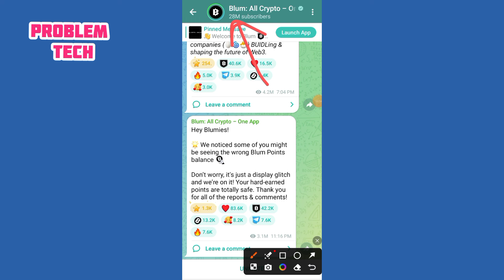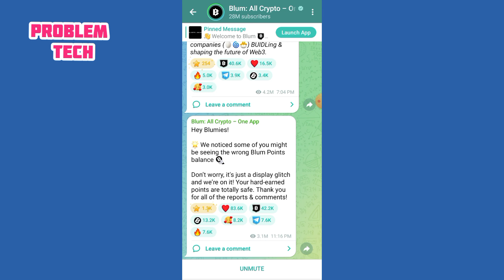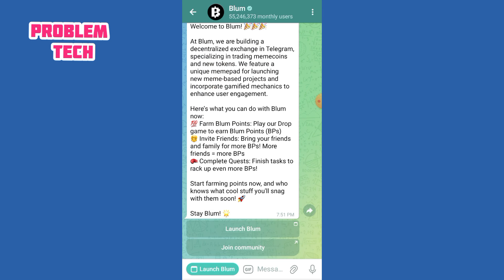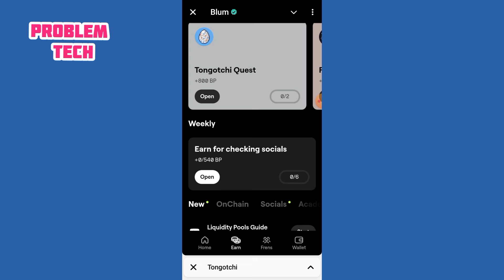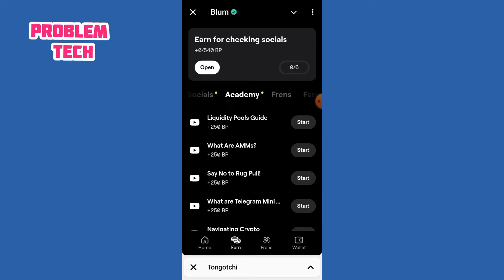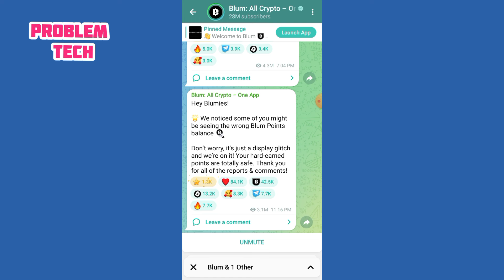Blum New update✅Blum Point কমে গেলে ফিরিয়ে আনুন ১ মিনিটে✅কিভাবে তা দেখে নিন✅সকল নতুন আপডেট দেখুন